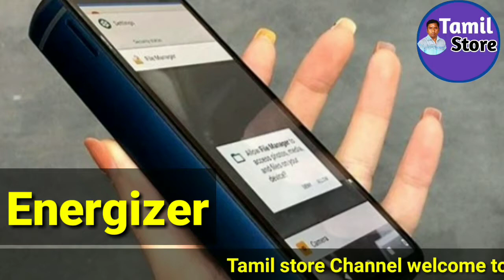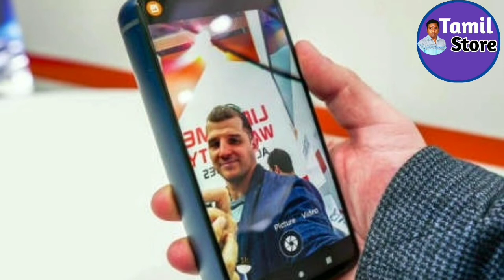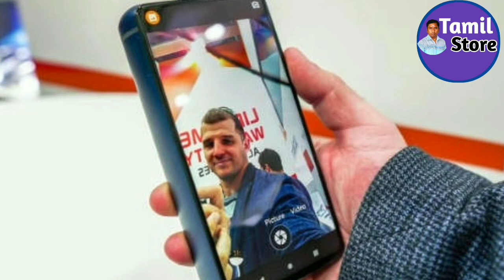Energizer 18000 mah battery | smartphone | Tamil store | in Tamil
Energizer has shown off its new Android device, the Power Max P18K Pop, at MWC 2019. It’s an interesting handset, coming with a triple rear camera, Helio P70 chipset, and 6GB of RAM.